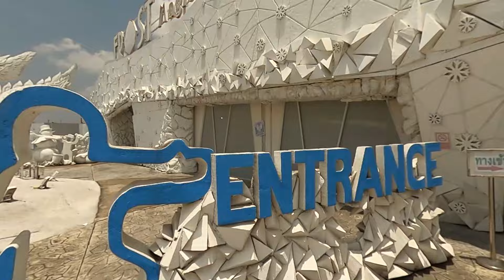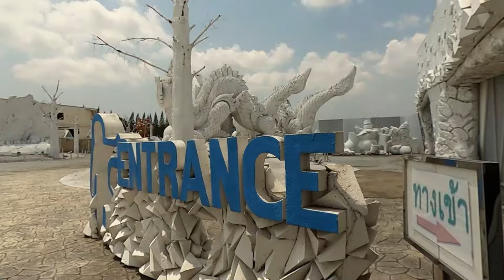Ice Frost Pattaya -15 Degree Weather In Summer | TDC Khanabadosh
Hey desi adventurers!  Craving a break from the scorching Pattaya heat?  We've got the perfect solution - an icy escapade at Frost Magical Ice of Siam!  Join us on this episode as we transform into cool desi travellers and explore this frosty wonderland.

A World Carved from Ice:

Frost Magical Ice of Siam is more than just your average ice rink.  Prepare to be awestruck by intricate ice sculptures depicting famous landmarks, mythical creatures, and even scenes from Thai folklore.  It's a winter wonderland experience right in the heart of tropical Thailand!

Desi Dance on Ice (Maybe Not!)

While Bollywood dance moves might be a bit tricky on ice, there's still plenty of fun to be had.  Challenge your significant other to a friendly ice slide race, or test your balance in a designated ice play area.  Capture some hilarious moments (and maybe a few tumbles!) for a truly unforgettable desi travel memory.

Beyond the Ice:

Frost Magical Ice of Siam offers more than just icy thrills.  Warm up afterwards with a refreshing beverage at the on-site cafe.  You can also browse through the souvenir shop and take home a piece of the frosty magic, like a miniature ice sculpture or quirky ice-themed memorabilia.

Don't forget to:

Share your favourite ice sculpture photos in the comments below!
Did you manage to conquer the ice slide without falling?
What are your tips for staying warm while exploring a sub-zero environment?
Join us on this chilling adventure as we explore the frosty world of Frost Magical Ice of Siam in Pattaya!